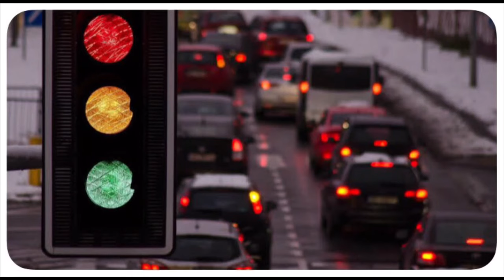NEUTRAL O PARK,, Anu ba gagamitin kapag naka hinto sa traffic light?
Mahalagang mapanuod mo ang buong video,, para mas maintindihan kung anu ang gamit ng neutral sa automatic transmission